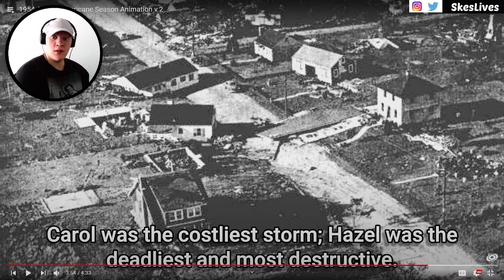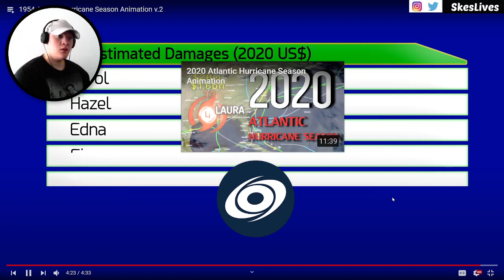Reacting To 1954 Atlantic Hurricane Season Animation v.2 [ Force Thirteen ]